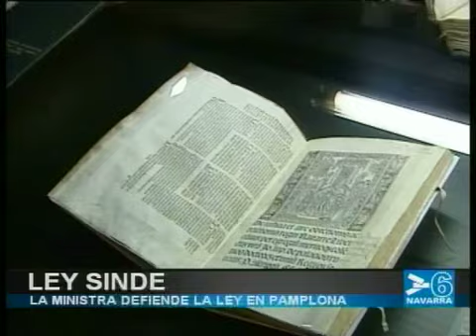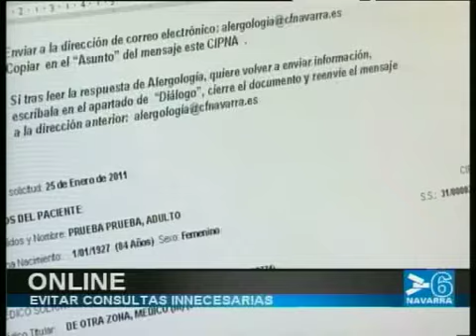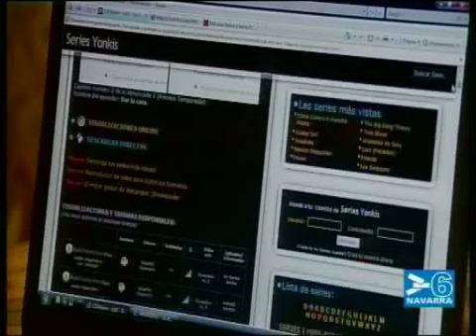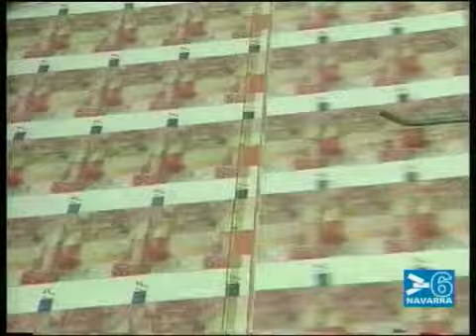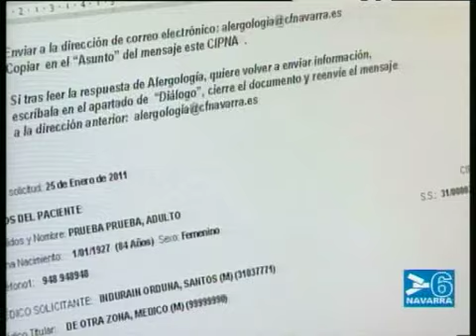NOTICIAS NAVARRA 25 DE ENERO DE 2011 - CANAL 6 NAVARRA